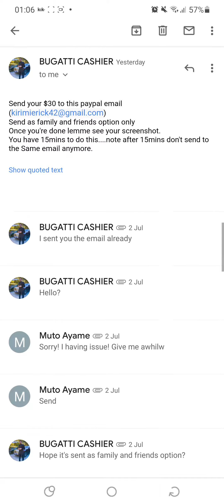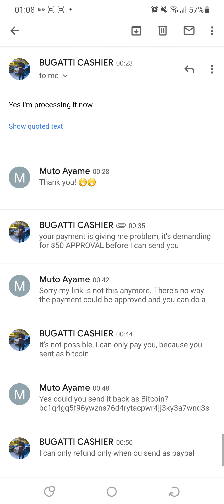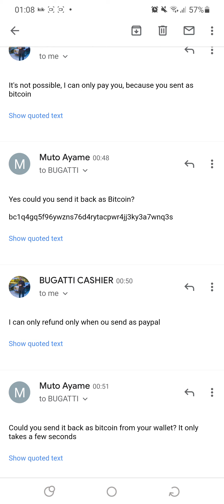Bugatti Cashier Email Receipt Scam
he will ask for $30.

and after you sent it, he will make up another error and ask for another $50.

PLEASE take a deposit or only deal at your OnlyFans.

there's just too many people taking advantage of us new sellers.

I'm new to selling feet pictures online and this $30 is my lesson learnt.

and I really hope that you guys will share this post of mine so that every new seller could read this and avoid the same mistake I went through.